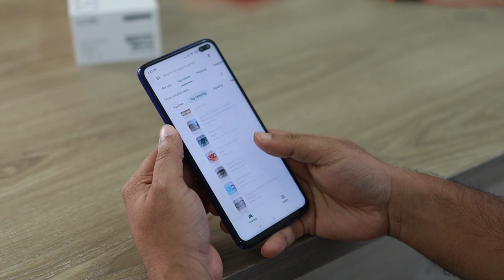No copyright video Using play store in Mobile phone.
free to use pictures no copyright,
how to get free copyright video,
how to find free copyright videos,
no copyright video kahan se len,
how to use free copyright video,
how to upload non copyright video on youtube